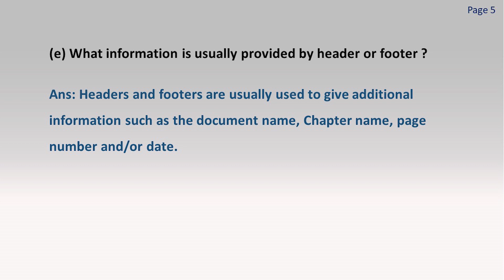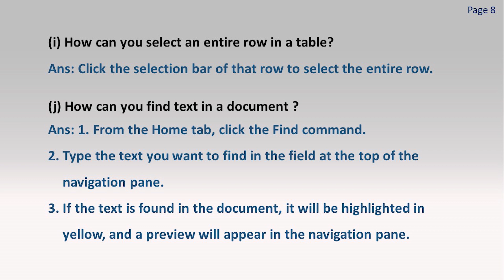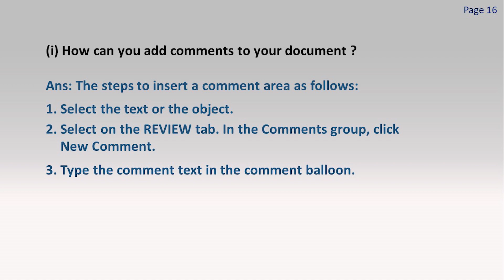SEBA Class IX KEYBOARD Information Technology II MORE FEATURES OF A WORD PROCESSOR II Janibor Mon